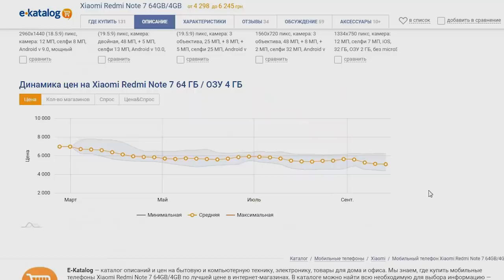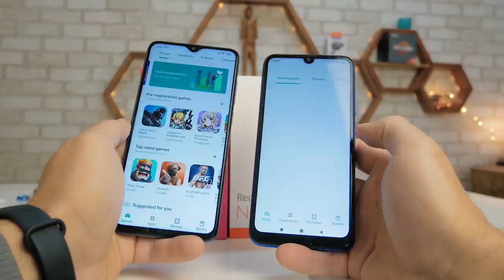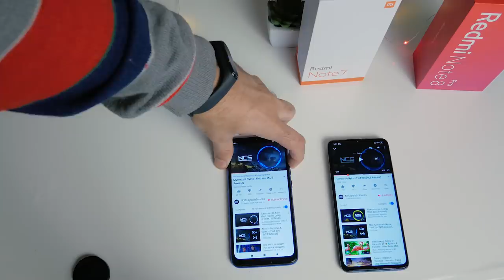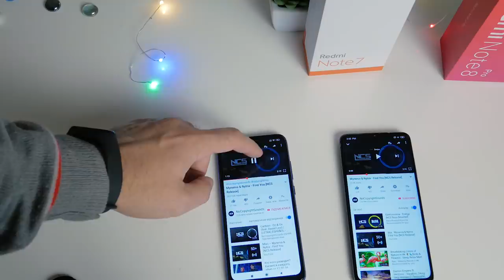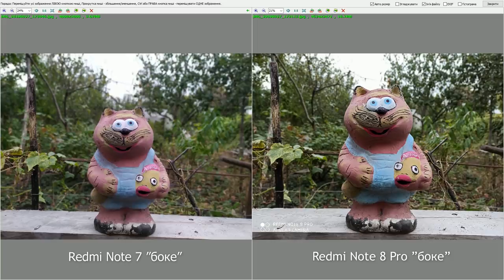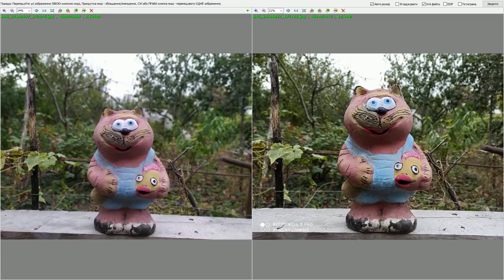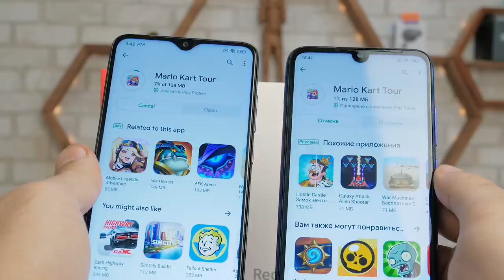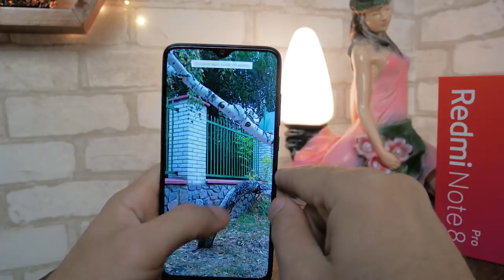Redmi Note 8 pro vs Redmi Note 7 - в чем новинка сливает RN 7? Сравнение!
СОТРУДНИЧЕСТВО (COOPERATION):
ПОПИШИСЬ!